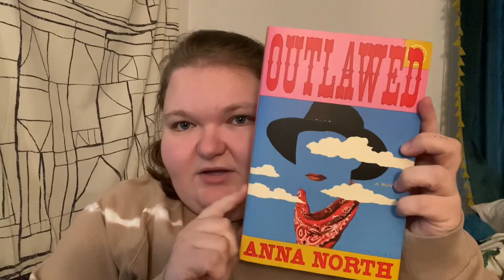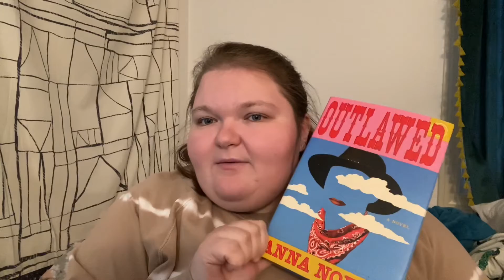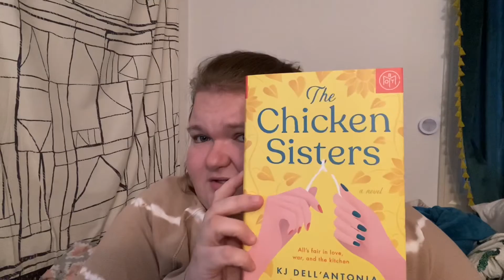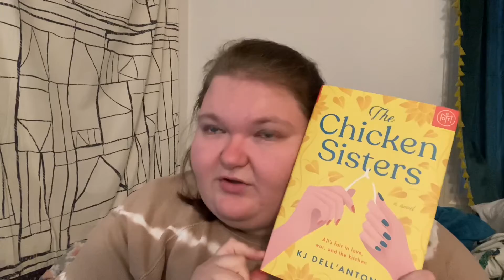Book Of The Month // January 2021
Good Reads @Shelby Sandborn
Vsco @shelbyrose2

Amazon Wishlist: This is if you’d like to buy me a book to review. :)